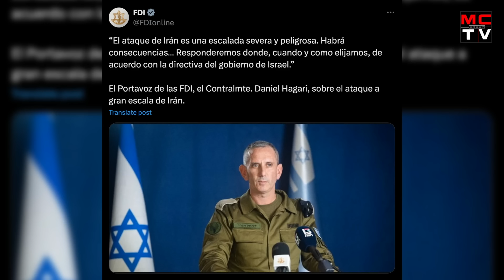🚨 ISRAEL reconoce intervención DIVINA y envía Mensaje PROFÉTICO al Mundo (Netanyahu cita la Biblia)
Este video ofrece una perspectiva bíblica y profética sobre el discurso.

▷ Activa la 🔔 para no perderte ninguna noticia o estreno musical
📲 Escríbenos y conoce nuestros diferentes paquetes promocionales perfectos para dar a conocer tu música.